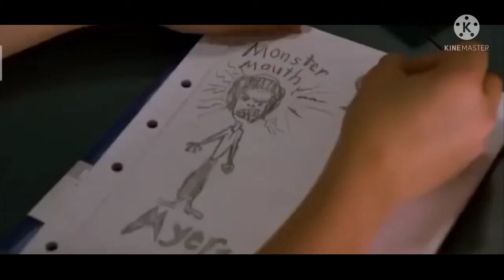movie part 1